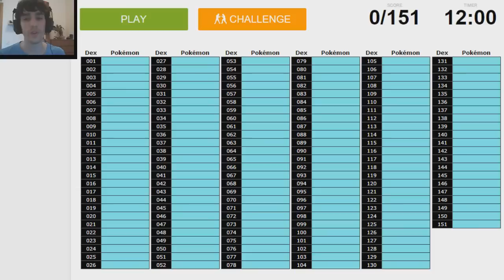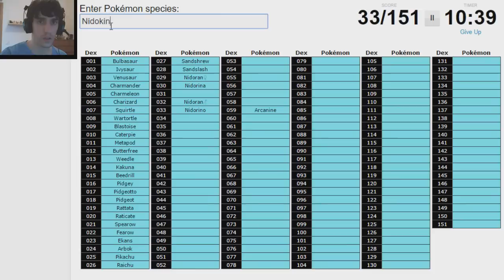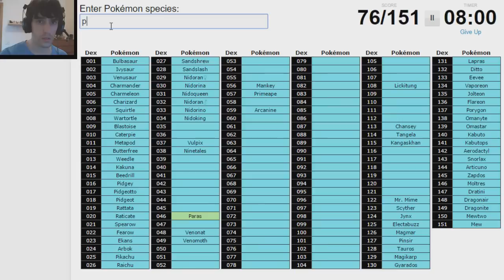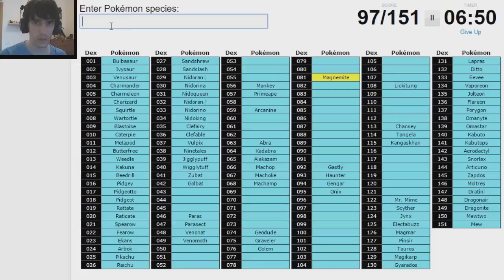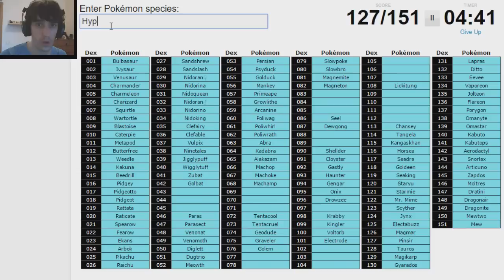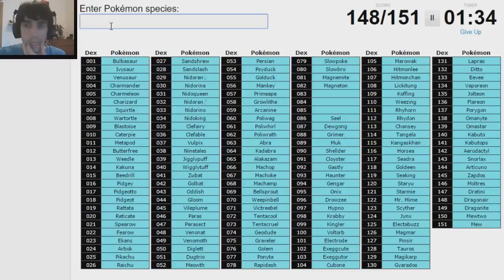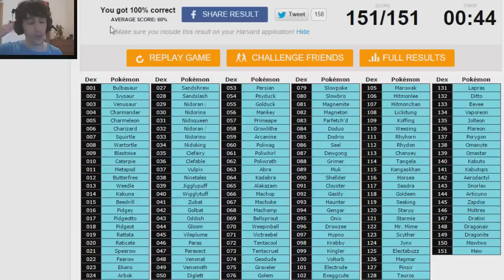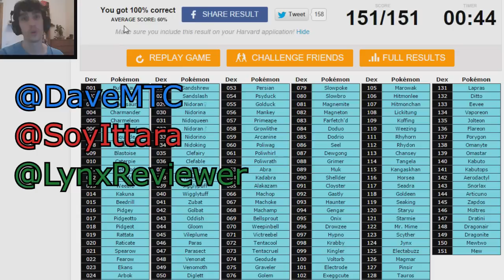151 POKÉMON CHALLENGE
En fin, tarde o temprano tenía que caer nominado para el reto dichoso, así que aquí lo tenéis :)

Escribir el nombre de los 151 primer Pokémon parece cosa sencilla, sobre todo para los más veteranos, pero... ¿lo es realmente?